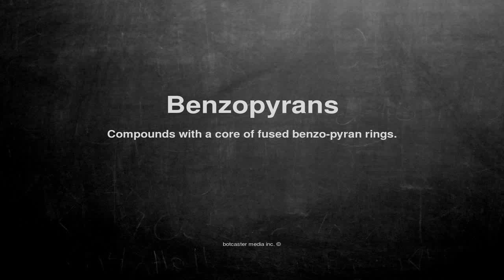Medical vocabulary: What does Benzopyrans mean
What does Benzopyrans mean in English?